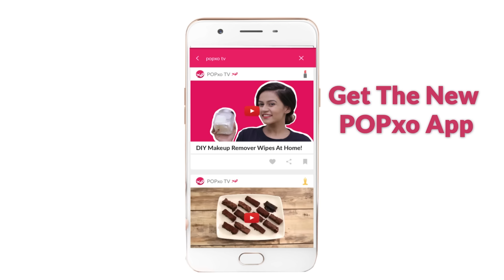How To Make Seviyan Kheer At Home - POPxo Food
The classic Indian dessert - seviyan kheer is everyone's fav isn't it? Learn how to make seviyan kheer at home using minimal ingredients!

Ingredients

1 tbsp ghee
1 cup vermicelli
¼ cup kishmish
1 litre milk
¾ cup sugar
4 cardamom pods, crushed

Method

- In a heavy saucepan, heat ghee. Add the vermicelli and kishmish and roast for a minute until golden brown.
- Add the milk and stir. Let it come to a boil.
- Once the milk has come to a boil, add the sugar and cardamom pods. Cook for 10-15 minutes or until the sevai has cooked properly and milk has reduced. Remove from heat and serve.